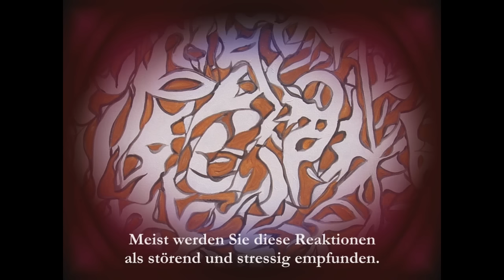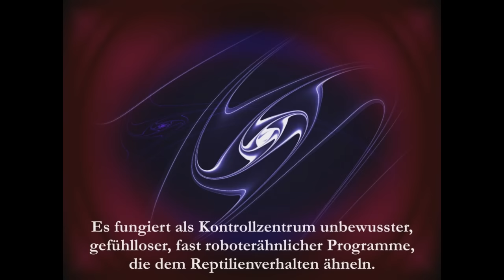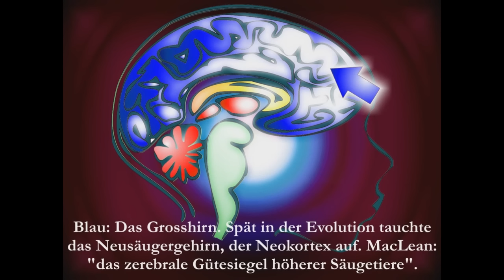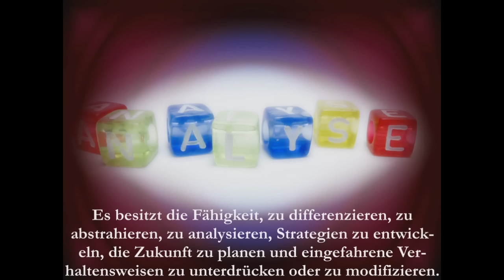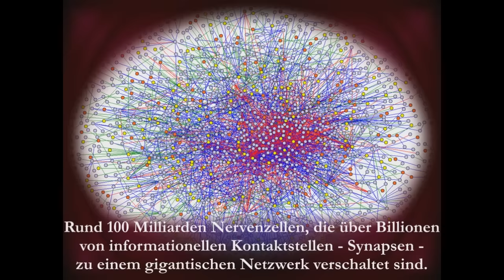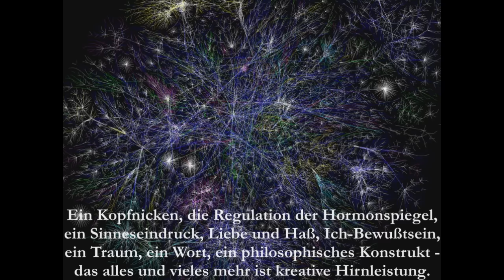Unser Gehirn - Aufbau und Struktur-Teil-1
Körper Kunst Kultur Unser Gehirn - das unbekannte Wesen? Wie entstehen Erinnerungen in unserem Gedächtnis?